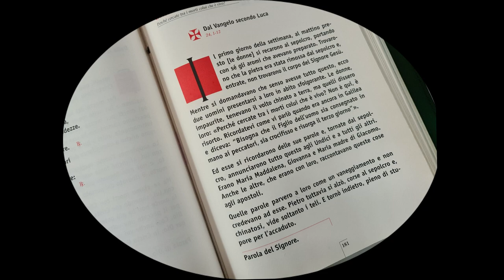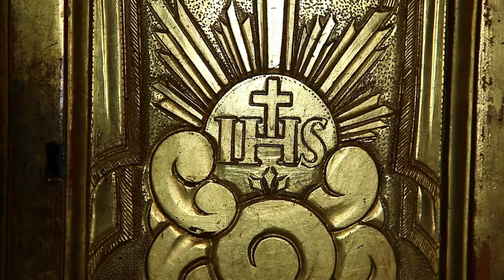Vangelo del Sabato santo, 16 aprile 2022, Il Vangelo della Domenica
Commento di don Giovanni Illia

V. Signore, apri le mie labbra
R. e la mia bocca proclami la tua lode
Ant. Venite, adoriamo il Signore,
        crocifisso e sepolto per noi.
SALMO 94    Invito a lodare Dio

Esortatevi a vicenda ogni giorno, finché dura
«quest’oggi» (Eb 3, 13).

Venite, applaudiamo al Signore, *
   acclamiamo alla roccia della nostra salvezza.
Accostiamoci a lui per rendergli grazie, *
   a lui acclamiamo con canti di gioia (Ant.).
Poiché grande Dio è il Signore, *
   grande re sopra tutti gli dèi.
Nella sua mano sono gli abissi della terra, *
   sono sue le vette dei monti.
Suo è il mare, egli l’ha fatto, *
   le sue mani hanno plasmato la terra (Ant.).
Venite, prostràti adoriamo, *
   in ginocchio davanti al Signore che ci ha creati.
Egli è il nostro Dio, e noi il popolo del suo pascolo, *
   il gregge che egli conduce (Ant.).
Ascoltate oggi la sua voce: †
   «Non indurite il cuore, *
   † come a Merìba, come nel giorno di Massa
   nel deserto,
dove mi tentarono i vostri padri: *
   mi misero alla prova,
     pur avendo visto le mie opere (Ant.).
Per quarant’anni mi disgustai di quella generazione †
   e dissi: Sono un popolo dal cuore traviato, *
   non conoscono le mie vie;
perciò ho giurato nel mio sdegno: *
   Non entreranno nel luogo del mio riposo» (Ant.).
Gloria al Padre e al Figlio *
   e allo Spirito Santo.
Come era nel principio, e ora e sempre *
   nei secoli dei secoli. Amen (Ant.).